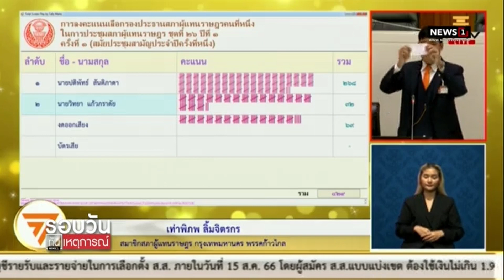ปชป.ไม่โหวต รอง ปธ.สภา ก.ก. เหตุแก้ 112 : รอบวันทันเหตุการณ์ 12.00น./ วันที่ 4 ก.ค.66